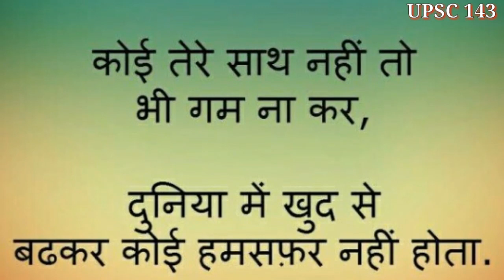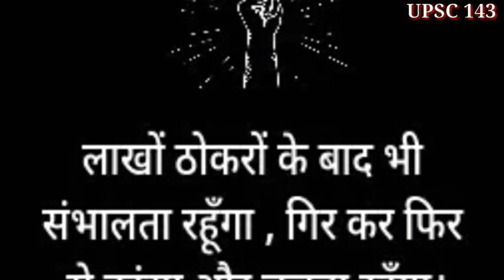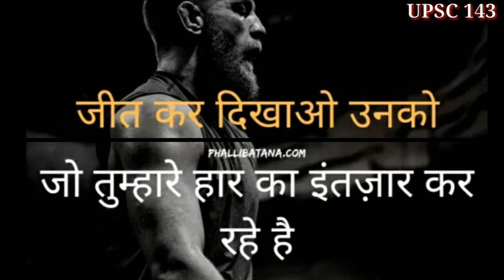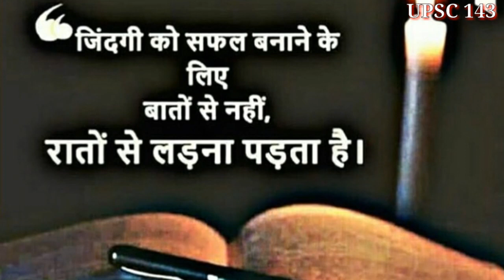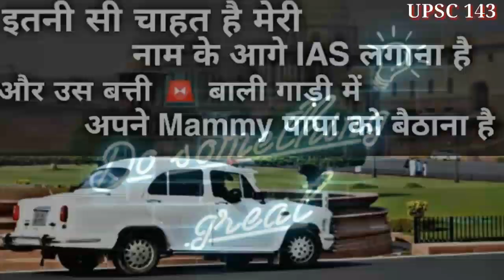Yeh Hosla Kaise juke | IAS-IPS motivational Video song with Best Quotes for UPSC aspirants | DOR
Yeh hosla kaise juke
Yeh aarzoo kaise ruke

Manzil muskil to kya
Bundla sahil to kya
Tanha ye dil to kya
Ho hooo

Raah pe kante bikhre agar
Uspe to phir bhi chalna hi hai
Saam chhupale suraj magar
Raat ko ek din dhalana hi hai

Rut ye tal jayegi
Himmat rang layegi
Subha phir aayegi
Hoooo

Hogi hame to rehmat ada
Dhup kategi saaye tale
Apni khuda se hai ye dua
Manzil lagale humko gale

Zurrat so baar rahe
Uncha ikraar rahe
Zinda har pyar rahe
Hoooo